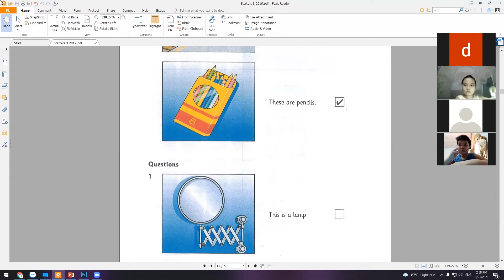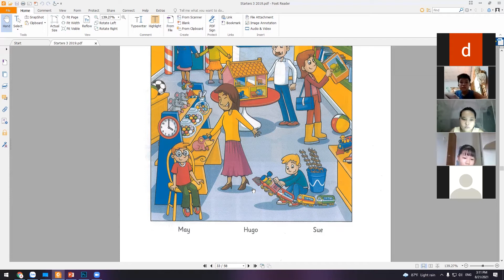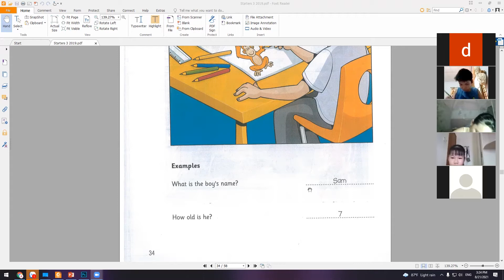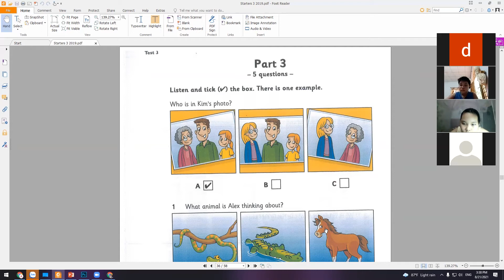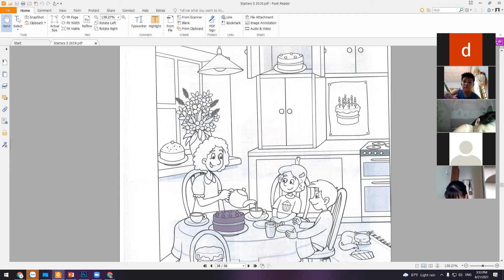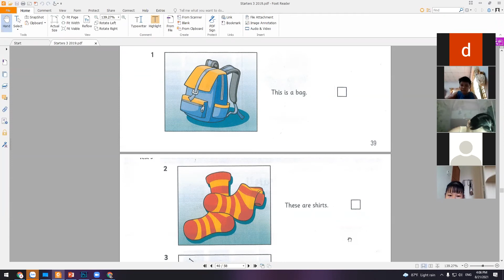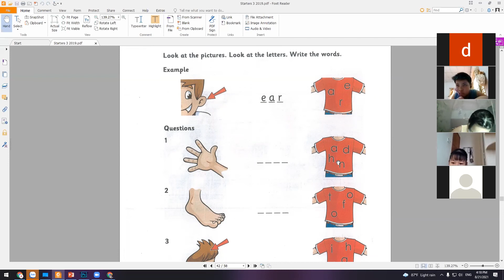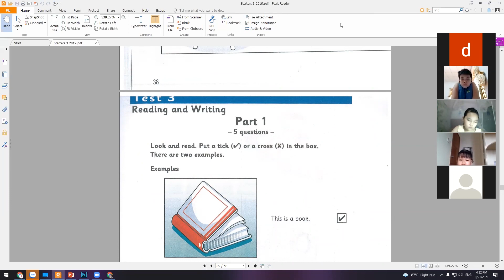Học online tại nhà cùng Kingdom English-S5- 21/8/2021